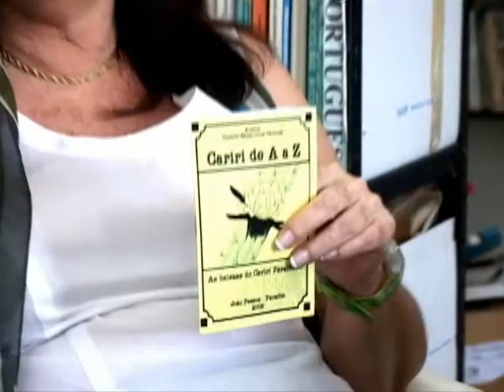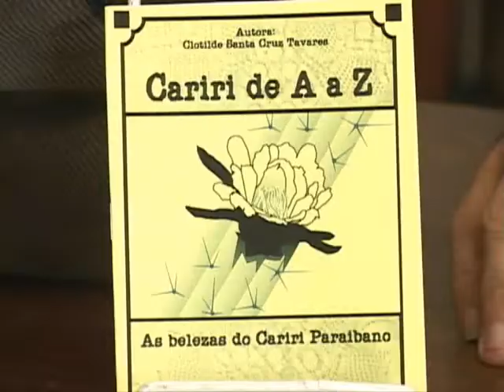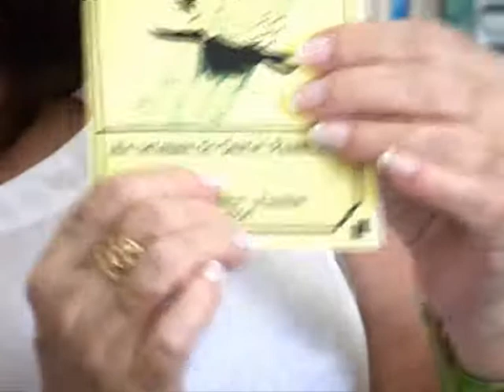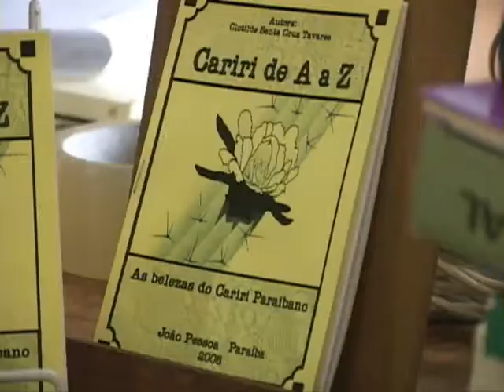Cariri de A a Z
Entrevista com a escritora e historiadora Clotilde Tavares sobre seu novo cordel, "Cariri de A a Z", para o programa DIVERSIDADE da TV Itararé.